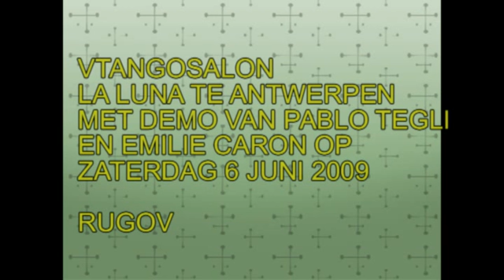la luna met demo op 6 juni 2009 deel 1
demo met pablo tegli en emilie caron